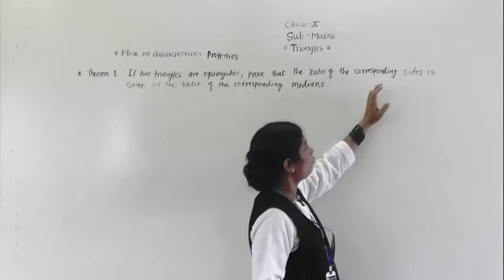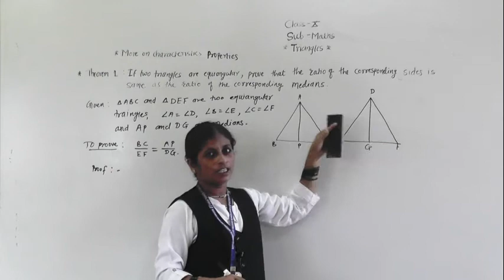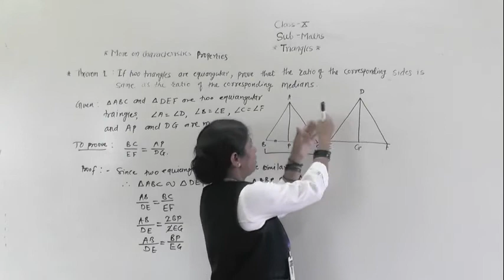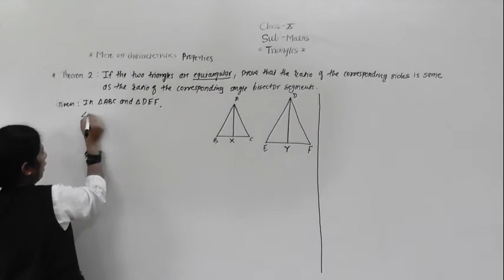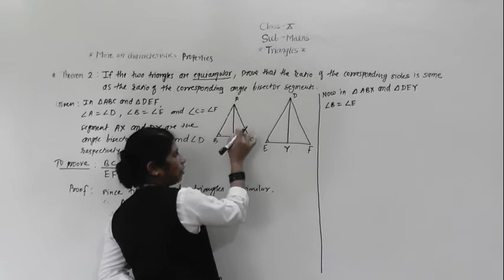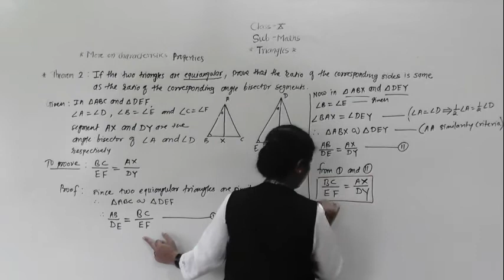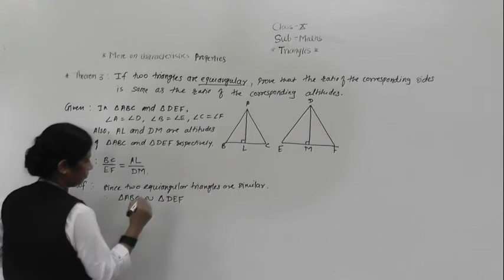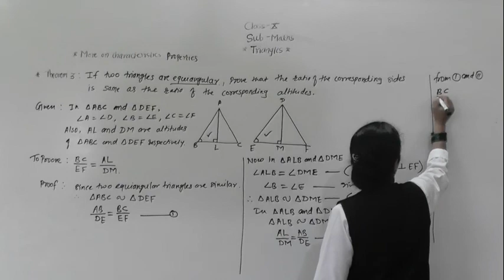CLASS:X,SUB: MATHS ,TOPIC:TRIANGLES, SUB TOPIC: MORE ON CHARACTERISTIC PROPERTIES